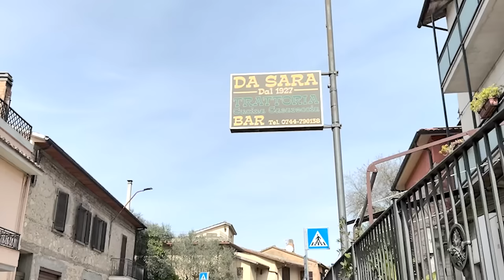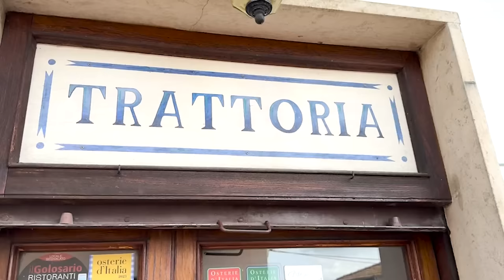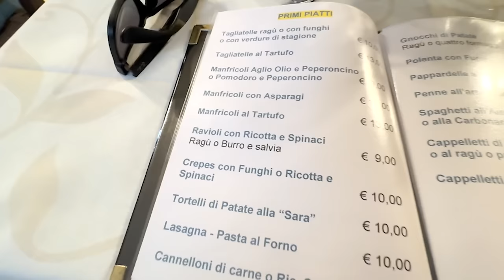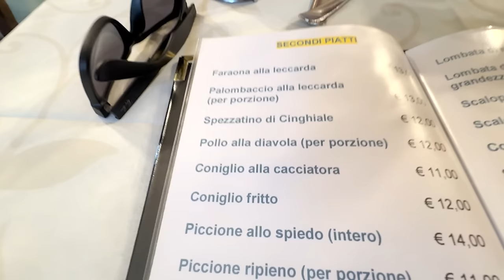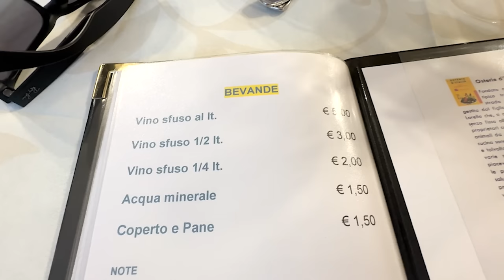TRATTORIA NASCOSTA in UMBRIA con 100 ANNI DI STORIA !!!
Questa settimana vi portiamo una vera chicca, una trattoria nascosta nel bel mezzo dell'Umbria, dove il tempo sembra essersi fermato. Aperta dal 1927 propone una cucina casareccia a KM 0